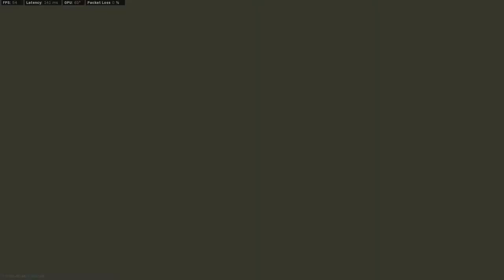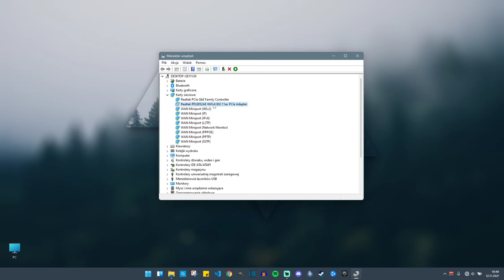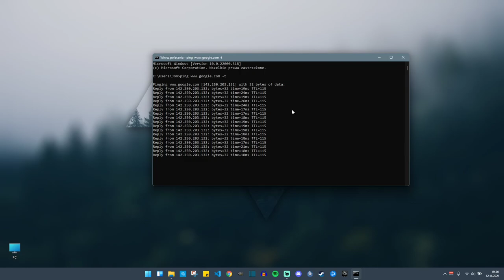Windows 11 i problem z grami - lagi i przycięcia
Krótki filmik na spontanie o tym, co mnie ostatnio spotkało po zakupie nowego laptopa i aktualizacji na Windows 11. Mam nadzieję, że komuś to pomoże. Sorry za długi wstęp, ale chciałem nakreślić całą sytuację.

Rozwiązanie problemu: 04:05

PS. Podobno pomaga również wyłączenie VPN w ustawieniach:
1. Sieć i internet
2. VPN
3. Ustawienia zaawansowane
4. Wyłącz dwie opcje "zezwalaj"

🎮 Mój sprzęt:
* Lenovo Legion 5
* LG 24GM77